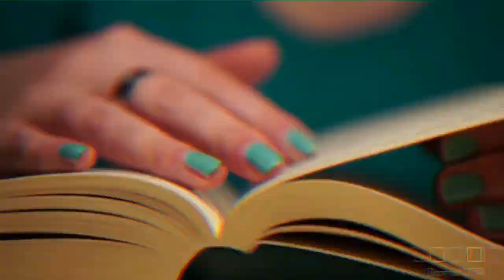Working Class Readers